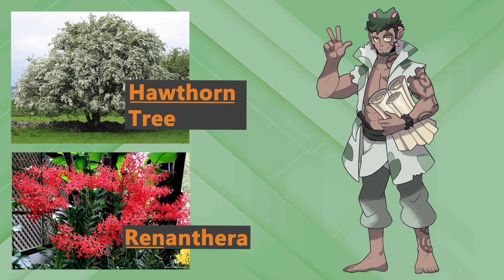Designing Pokémon Evil Team Leaders | Agnos Region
I've been trying my hand at designing a brand new Fakémon region, the Agnos Region. In this video, I show off the Generals and Leader of the Bravo Federation, my version of the "Evil Team". Let us know what you think.

0:00 - Intro
1:27 - Hudson & Brooke
2:48 - Dante & Theodora
3:39 - Merlin & Morgana
4:38 - Eve
5:23 - Ren